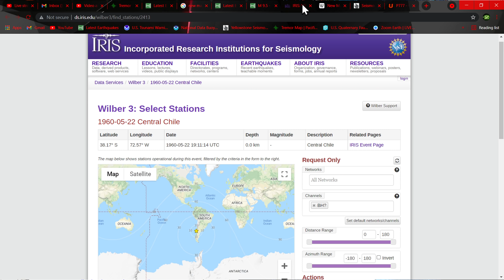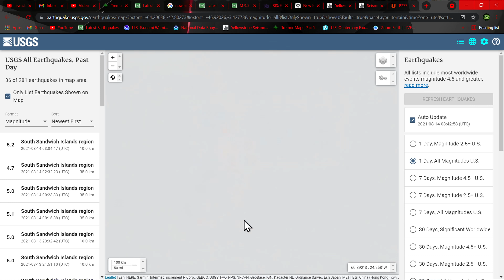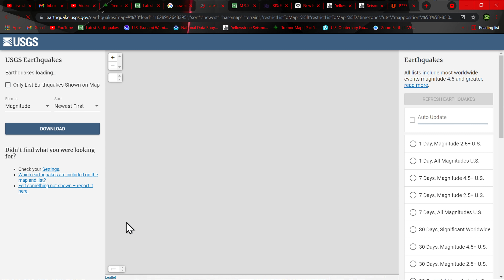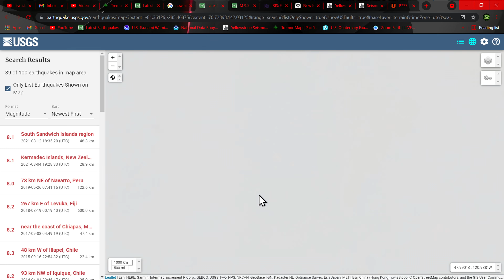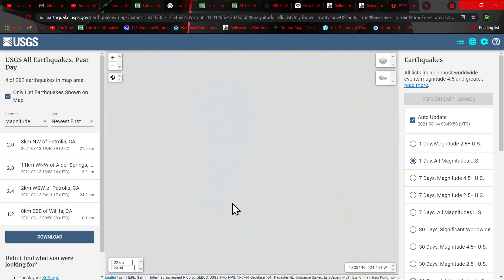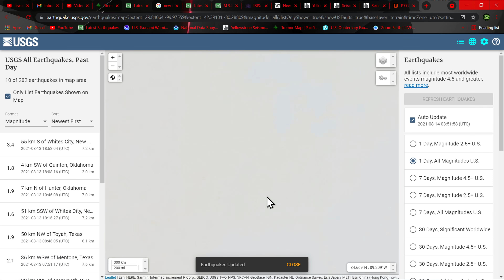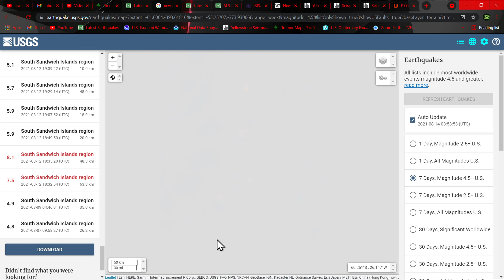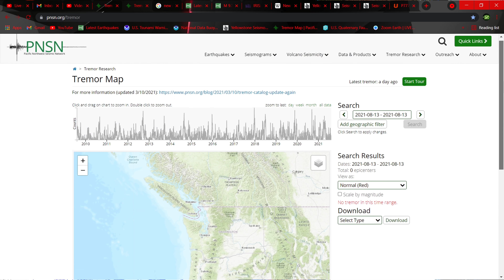This year has seen more 8.0 Earthquakes than years past.. Earthquake update Friday the 13th 2021